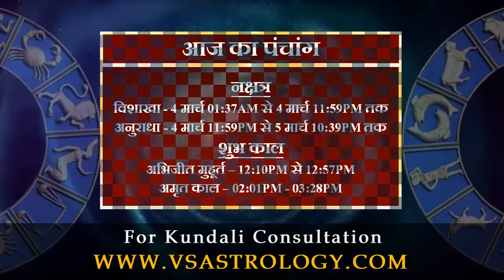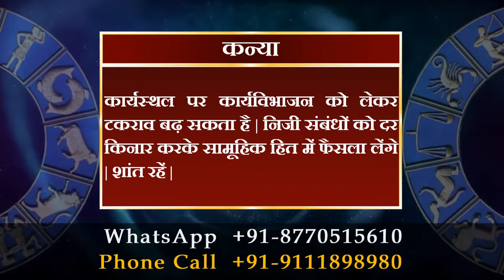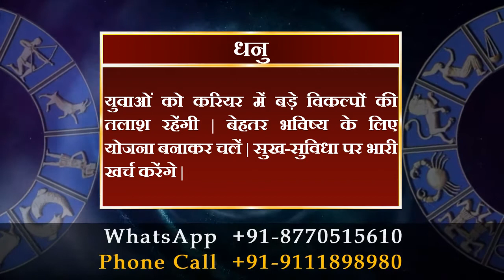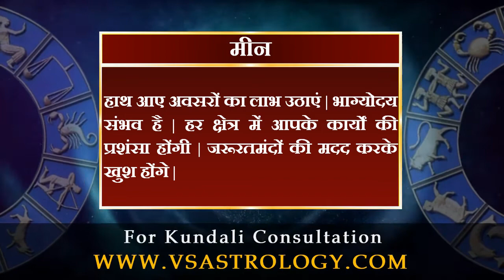आज का राशिफल 4 मार्च 2021 | Today's Horoscope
मेष राशि :- बच्चों के करियर संबंधी समस्या हल होंगी | साझेदारी में गतिरोध दूर होंगा | विवादास्पद मामलों में बुजुर्गों की सलाह लाभदायी रहेंगी |

वृषभ राशि :- कार्यस्थल पर समान रुचि वाले लोगों के साथ काम करना आसान रहेंगा | अनुभवी लोगों का मार्गदर्शन प्रगति में सहायक रहेंगा | धैर्य रखें |

मिथुन राशि :- जीवनसाथी की भावनाओं की अनदेखी से रिश्तों में दरार पड़ सकती है | राजकीय मामले सुलझेंगे | एकाएक खर्च बढ़ने से कर्ज लेना पड़ेगा |

कर्क राशि :- परिवार का सहयोग मिलने से काम में आसानी होंगी | स्वास्थ्य की अनदेखी के गंभीर परिणाम आ सकते हैं | प्रियजन से मुलाकात होंगी |

सिंह राशि :- साझेदारी में चल रही योजना बीच में छोड़नी पड़ सकती है | आप पूर्वाग्रहों से ऊपर उठकर फैसला लेंगे | समय के साथ स्वयं को बदलें |

कन्या राशि :- कार्यस्थल पर कार्यविभाजन को लेकर टकराव बढ़ सकता है | निजी संबंधों को दर किनार करके सामूहिक हित में फैसला लेंगे | शांत रहें |

तुला राशि :- समय पर काम पूरा नहीं होने से अधिकारी नाराज होंगे | कार्यक्षेत्र में आप पर बड़ी जिम्मेदारी आ सकती है | कारोबारी विस्तार संभव है |

वृश्चिक राशि :- दौड़-धूप करके निजी काम करवाने में सफल रहेंगे | अपनी योजना को पूरा करने के लिए जरूरी संसाधन जुटा लेंगे | समाज में प्रतिष्ठा बढ़ेगी |

धनु राशि :- युवाओं को करियर में बड़े विकल्पों की तलाश रहेंगी | बेहतर भविष्य के लिए योजना बनाकर चलें | सुख-सुविधा पर भारी खर्च करेंगे |

मकर राशि :- मजबूती से आप अपनी बात रखेंगे तो सफलता कदम चूमेगी | आपसी मतभेद बढ़ने से काम करने में परेशानी होंगी | राजकीय मामले सुलझेंगे |

कुंभ राशि :- वक्त के साथ योजना में बदलाव लाभदायी रहेंगा | सामूहिक कार्यों में सबको साथ लेकर चलने के प्रयास सफल रहेंगे | आस्था बढ़ेगी |

मीन राशि :- हाथ आए अवसरों का लाभ उठाएं | भाग्योदय संभव है | हर क्षेत्र में आपके कार्यों की प्रशंसा होंगी | जरूरतमंदों की मदद करके खुश होंगे |

daily horoscope
dainik rashifal
horoscope
bhavishyawani
bhawishyafal
daily rashifal
zodiac signs
kundali matching

mesh
vrishabh
mithun
kark
singh
kanya
tula
vrishachik
dhanu
maker
kumbh
meen

aries
taurus
gemini
cancer
leo
virgo
libra
scorpio
sagittarius
capricorn
aquarius
pisce